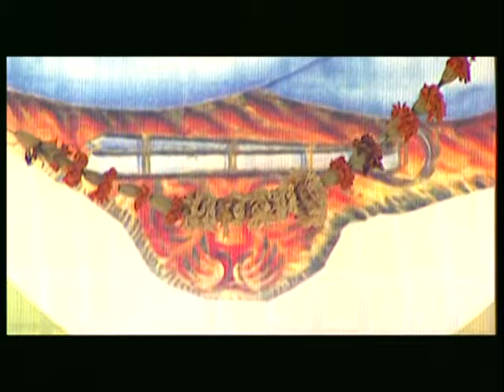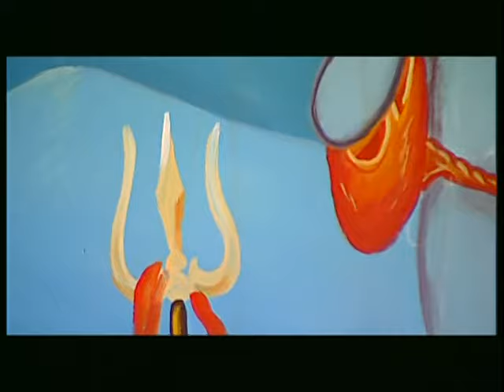Jogiya Merya [Full Song] Vichhoda Jogi Da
Song : Jogiya Merya
Album : Vichhoda Jogi Da
Artist : Karnail Rana, Payal, Palak, Shama, Annu, Bholu, Simpal
Singer : Karnail Rana
Music Director : Varindra Bachchan
Lyricist : Nekram Waliya
Music Label : T-Series